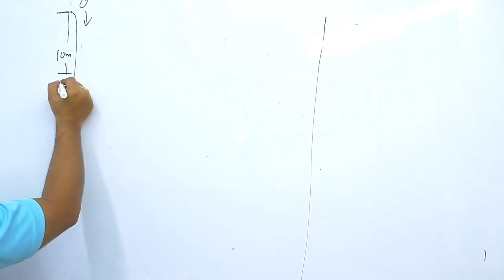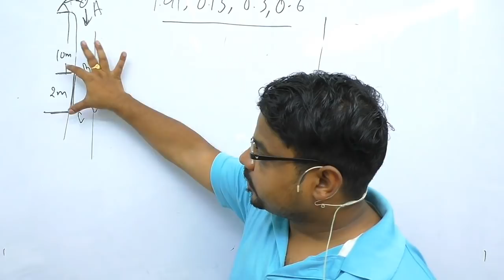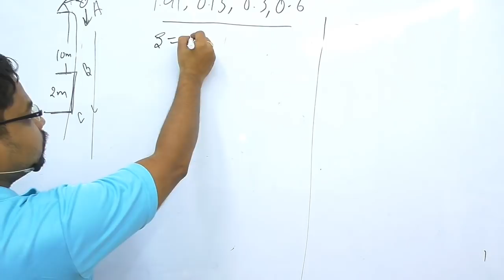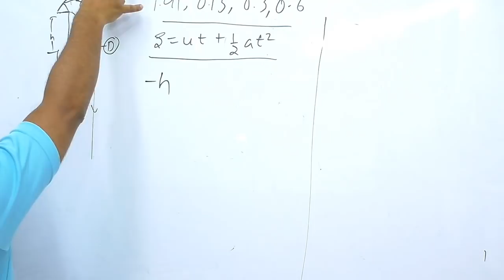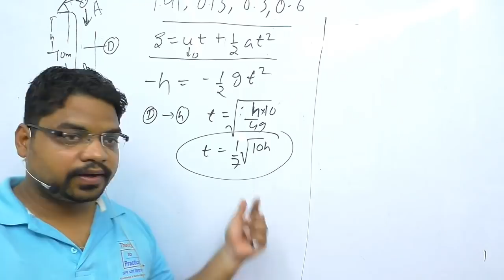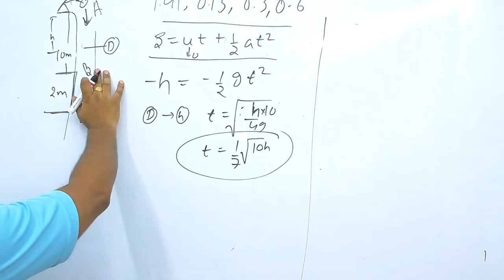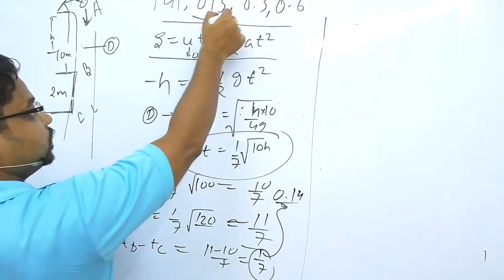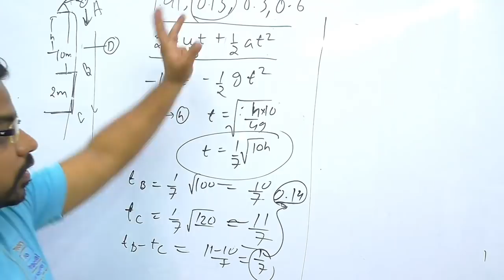Basic science and enginnering cbt2 important question theorytopractical